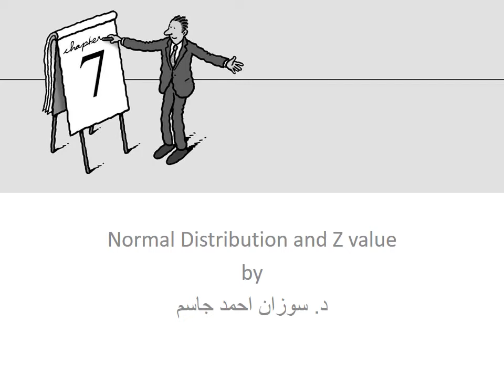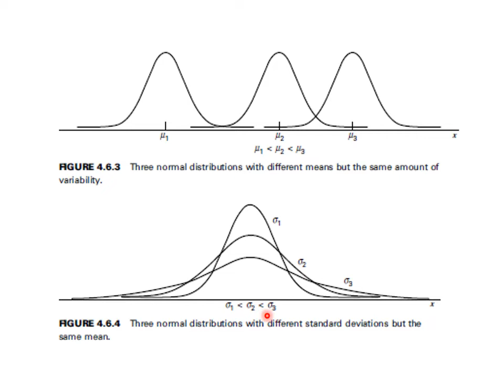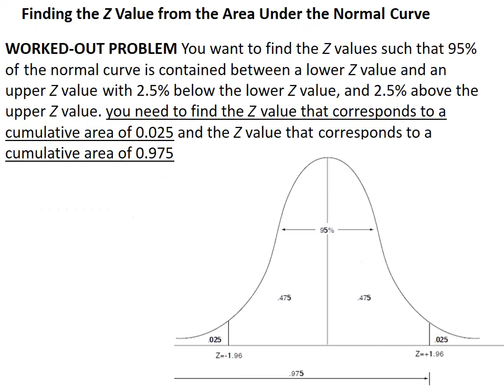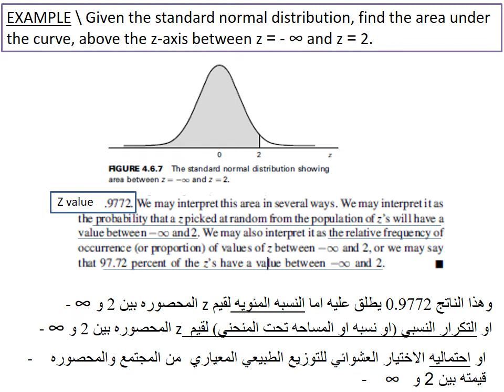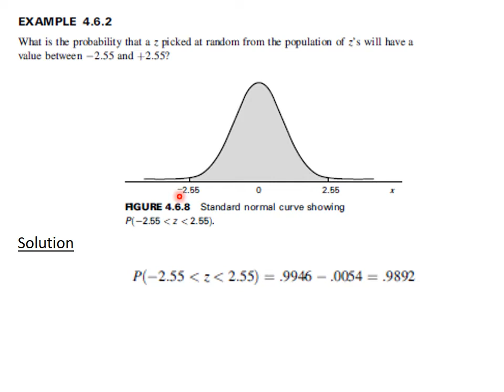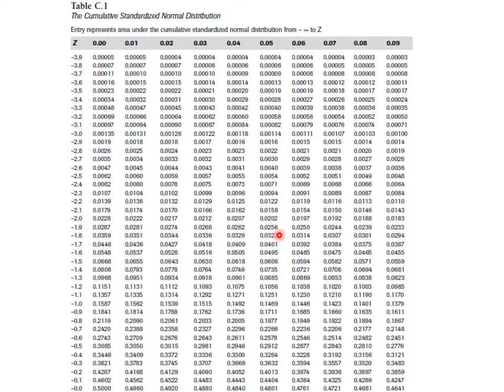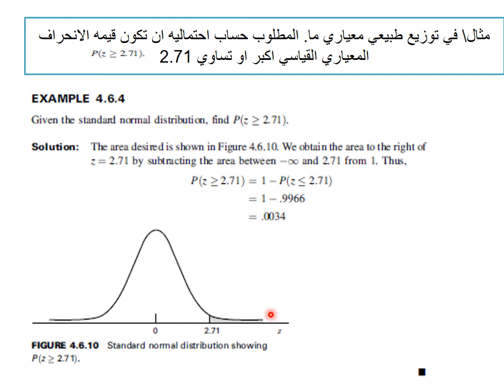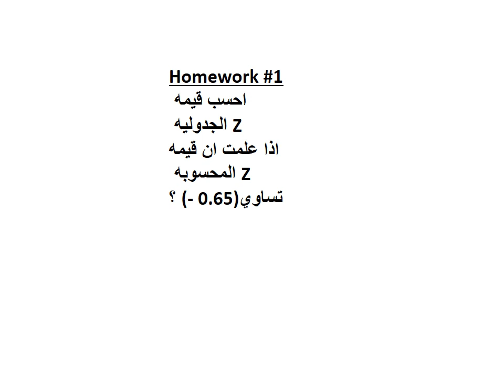Biostatistics Normal Distribution and calculation of Z value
Biostatistics Normal Distribution and calculation of Z value. for radiological techniques fourth-year students.